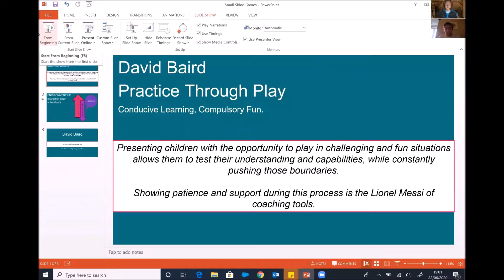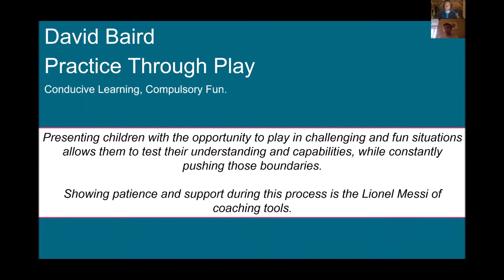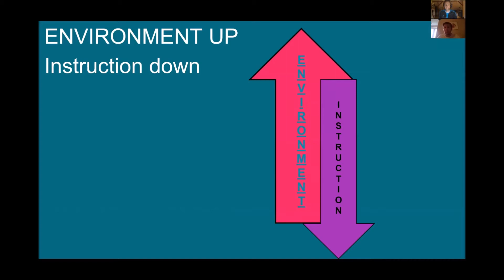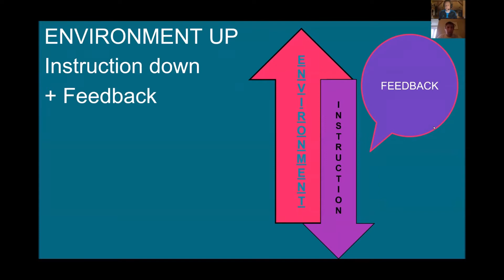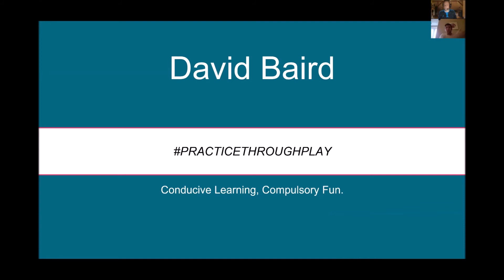Podcast Episode 5 with David Baird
In our English Episode 5 we talk to David Baird about small sided games like 3vs3 or 4vs4 in Scotland. David is a very experienced football coach and educator for Scottish club Heart of Midlothian and Scottish FA. He explains his methods and education philosophy and shows us some training practices and ideas with small sided games.